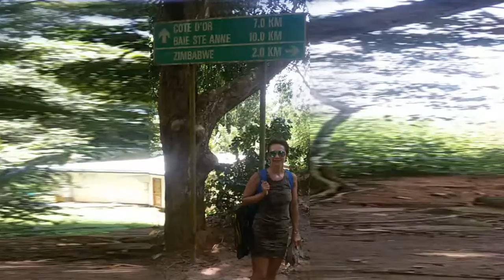Seychelles 2016: Anse Lazio by bus and snorkeling